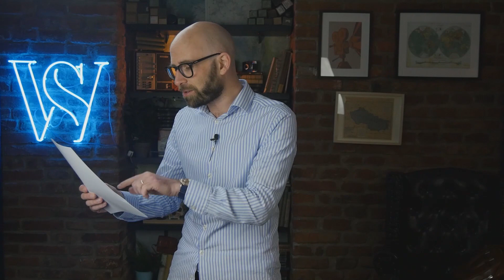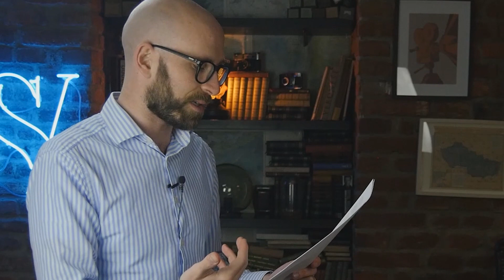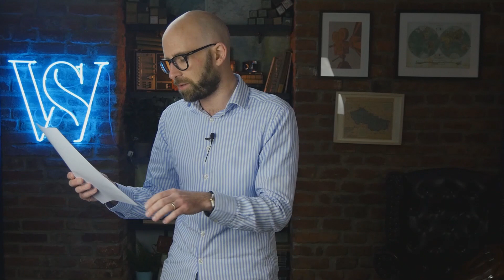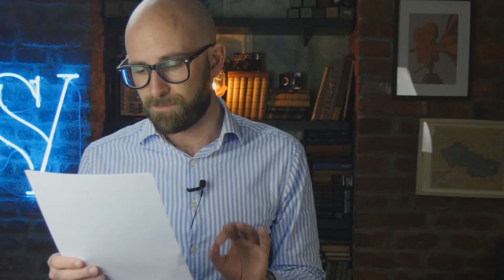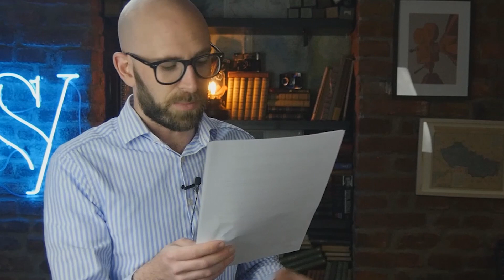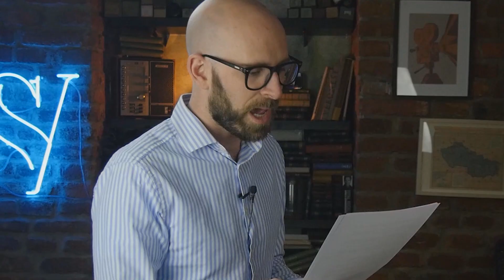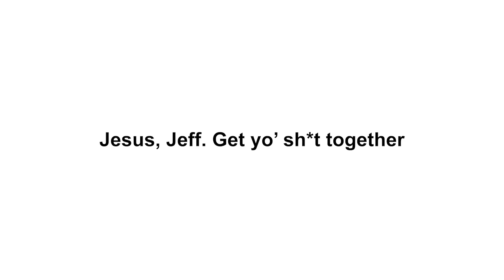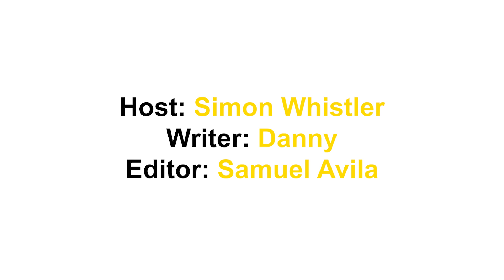Why is Insider Trading Illegal?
Insider trading. Apparently quite an easy way to go to prison. In this video we look at how and why that happens, and make some jokes about Martha Stewart.